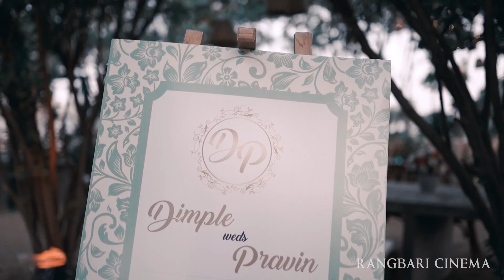Dimple & Pravin || The Wedding Highlights || Jalore, Rajasthan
Pratapji Rajpurohit's Daughter's Wedding Film